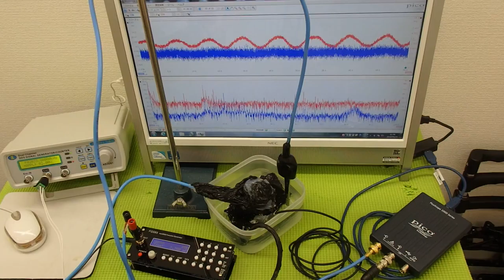超音波システム技術 ultrasonic-labo